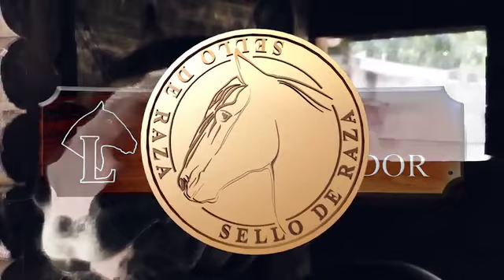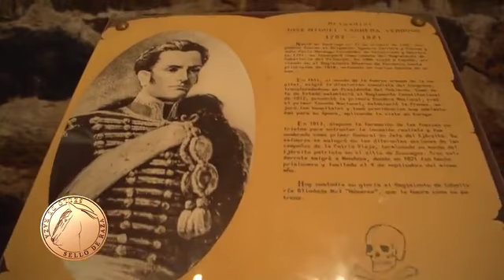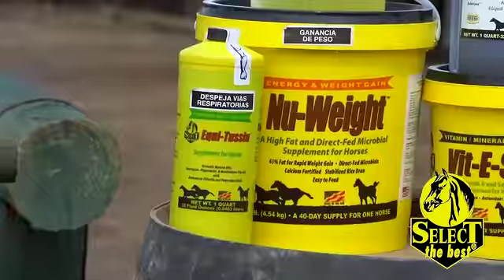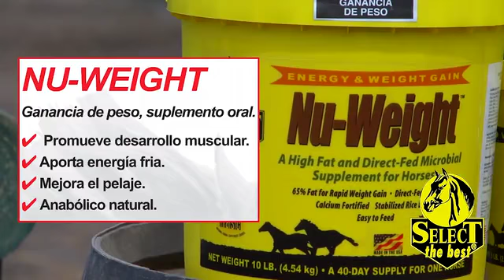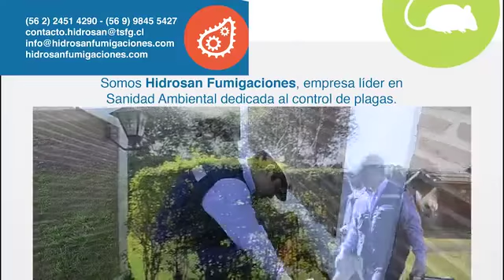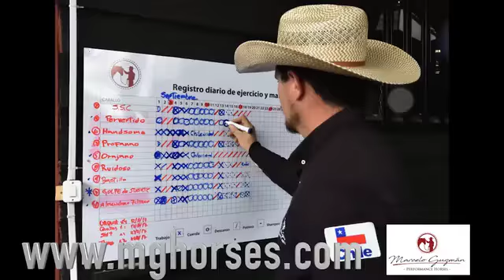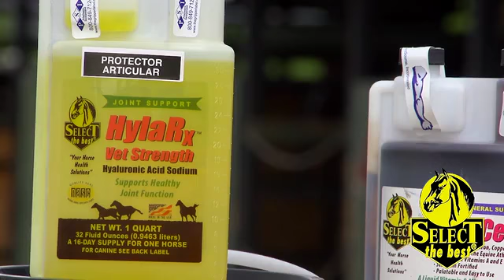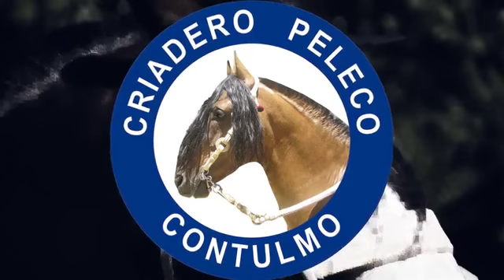Cuadro Negro del Ejército de Chile en el programa Sello de Raza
Fuente: Sello de Raza